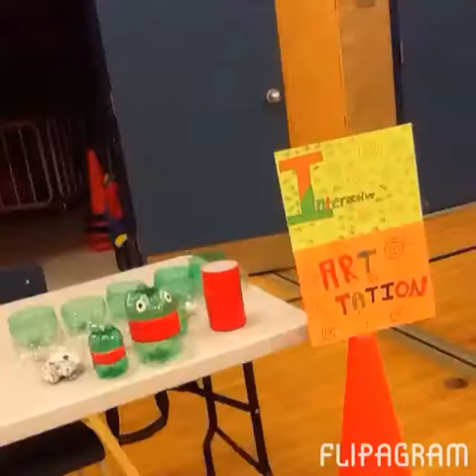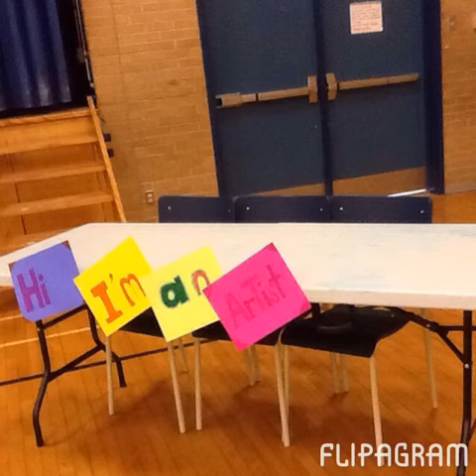Flipagram - GETTING READY FOR THE ART SHOW